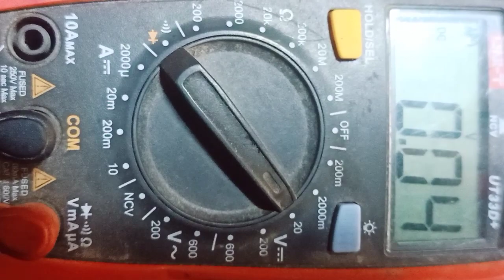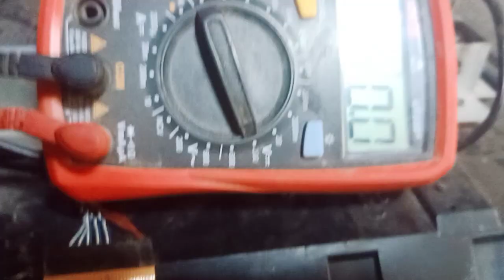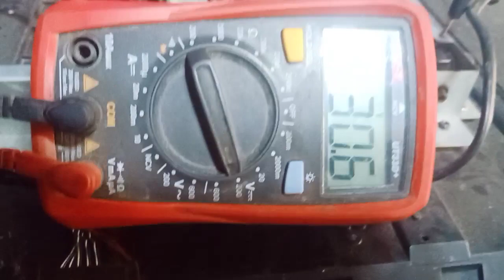Weston 32" led tv no display foult sm4186 ic remove protection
Weston led tv no display problem solve
sm4186 ic removed protection
# display repair tips
all led tv display foult repair